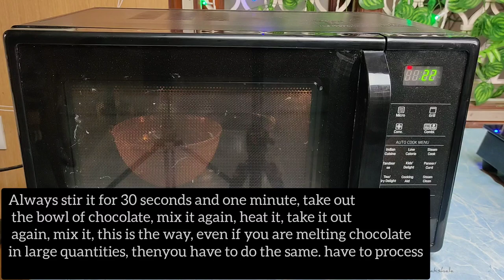माइक्रोवेव में चॉकलेट मेल्ट करने का सरल और सही तरीका How to melt chocolate in the Microwave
Hello doston details ke saat chocolate ko microwave me melt karne ka tarika dekhiye aur sikhiye

चॉकलेट मेल्ट करने का आसान तरीका चॉकलेट को माइक्रोवेव में कैसे मेल्ट करें चॉकलेट पिगलाने का सबसे सरल तरीका बिना बॉयलिंग मेथड के चॉकलेट मेल्ट करने का आसान तरीका चॉकलेट को माइक्रोवेव में कैसे मेल्ट करें चॉकलेट पर बुलाने का सबसे सरल तरीका बिना बोलिंग मेथड के चॉकलेट मेल्ट करें घर में चॉकलेट मेल्ट करने का आसान तरीका बिना मशीन के चॉकलेट मेल्ट करने का सबसे आसान तरीका बिना गैस जलाए चॉकलेट मेल्ट करें माइक्रोवेव में चॉकलेट बेल्ट कैसे करना है आसान तरीका करें घर में चॉकलेट मेल्ट करने का आसान तरीका बिना मशीन के चॉकलेट मेल्ट  करने का सबसे आसान तरीका बिना गैस जलाए चॉकलेट मेल्ट करें माइक्रोवेव में चॉकलेट मेल्ट कैसे करना है आसान तरीका मिनटों में बनाएं बाजार जैसा चॉकलेट मार्केट जैसा चॉकलेट घर में कैसे बनाएं चॉकलेट बनाने की सरल विधि घर में ही चॉकलेट बना कर मुनाफा कमाएं और पैसा कमाए चॉकलेट बनाने का आसान तरीका माइक्रोवेव मे चॉकलेट मेल्ट कैसे करें वेलेंटाइन स्पेशल चॉकलेट डे स्पेशल लाजवाब चॉकलेट बनाए घर में सिर्फ तीन चीजों से जो आपके मुंह में घुल जाएगा मिनटों में बनाएं आसानी से चॉकलेट घर पर बनाएं चॉकलेट घर पर बिल्कुल आसान रेसिपी बनाएं चॉकलेट की दुनिया का सबसे आसान चॉकलेट मोल्डेड चॉकलेट कैंडी परफेक्ट होममेड चॉकलेट एट होम बिना कोको पाउडर बनाएं चॉकलेट दो चीजों से चॉकलेट